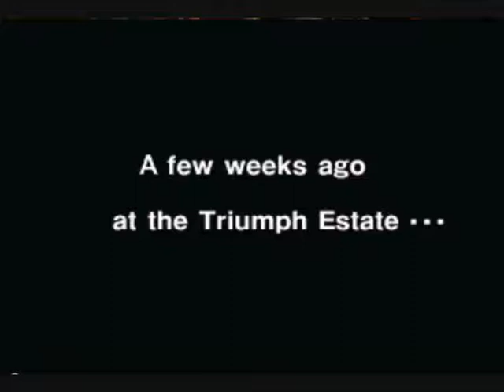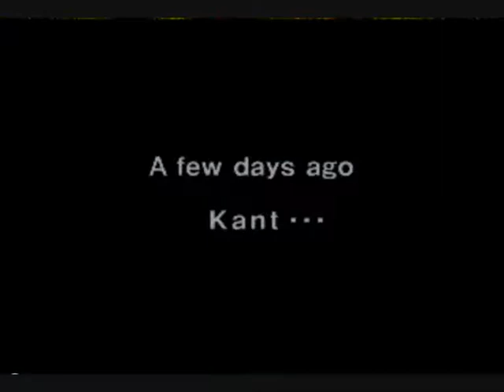Introduction of Thousand Arms (PS1)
This is one of the introduction Videos from the Vote by View contest, Thousand Arms.

The Vote by View contest was to pinpoint out the next Video of Project Open World Journey, the Final Day was march 15th 2010 and these where the Views at that Day:

Gun: 19
Vagrant Story: 25
Thousand Arms: 26

As you can see it really has been a very close decision